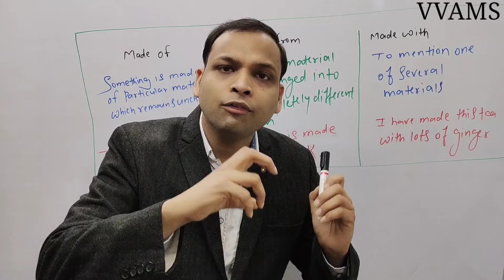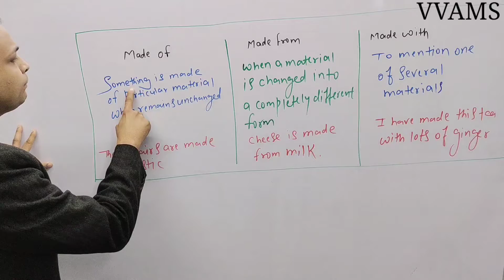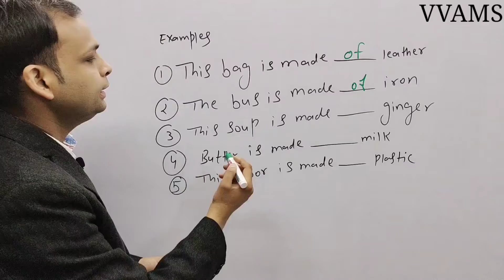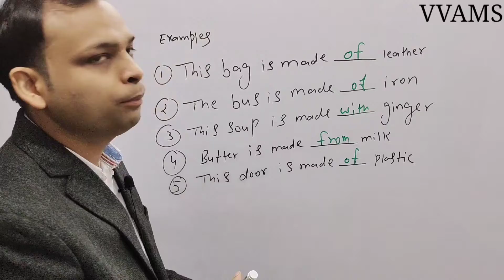The difference between of/with/from🔥 | Easy Method | VVAMS ACADEMY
I this video I tried to tell u the difference between of/with/from by a very easy method. I also took some examples to explain u properly.
Thank u :)